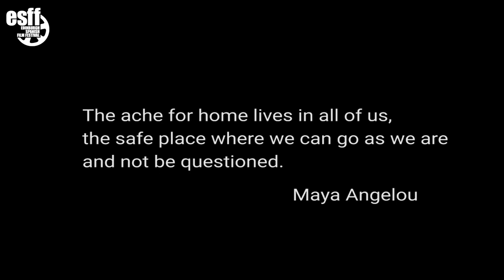MY WAY OUT trailer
MY WAY OUT is a documentary film by Basque film director Izaskun Arandia Galarraga MY WAY OUT is her first feature-length documentary. Izaskun is from San Sebastion - Spain. But she lived for many years in the United Kingdom and found the subject of the shoot there in 2016. The legendary WayOut club in London. As soon as they met, Izaskun fell in love with the magical place and its people.

Vicky Lee is the club's owner, manager and public relations officer. But, above all, she has been the soul of the club since its opening in 1993. "The spirit of the club is a celebration: "we celebrate that we can be what we want to be", she explained. The director Izaskun said "I would like to convey the love I feel every time I go to the club with this film". According to Vicky Lee's partner Lesley, those who go to the club form a family: "Some come and grow, others flourish, some go and come back married". In fact, the different generations mix in the club, as witnessed in the film by Carol, who is 90 years old, Andie and the young ones Geri Love or the young Kam Angel.